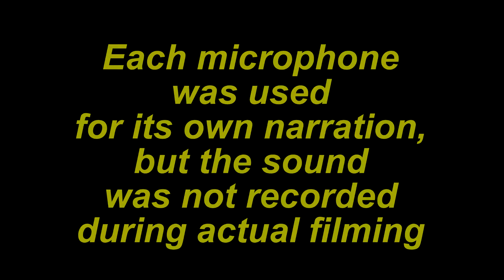SIX MICROPHONES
I wanted to test and record six microphones lying around my studio. Some of the results surprised me, and resulted in my discarding one of the mics and keeping one I had expected to discard.